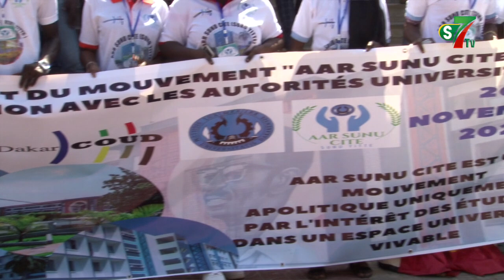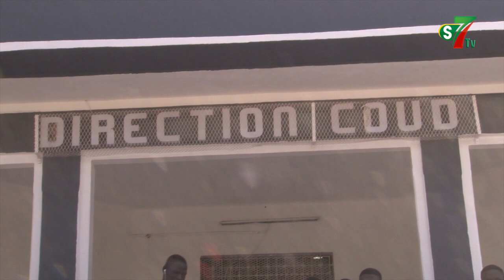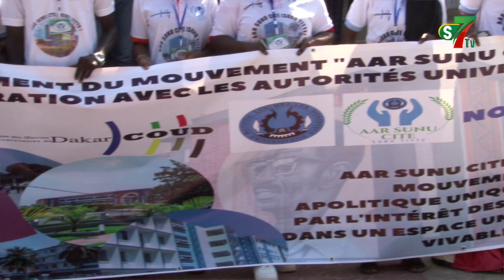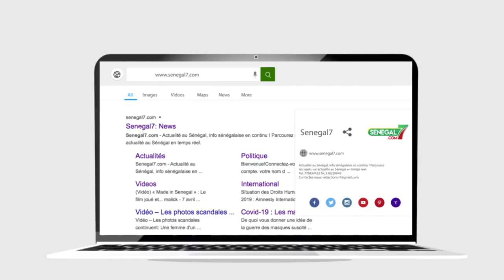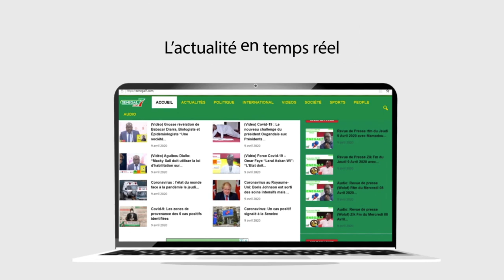UCAD : Les étudiants et le Coud lancent le Mouvement "AAR SUNU CITÉ"